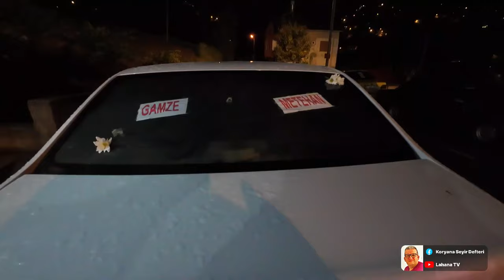Harika Bir Kına Gecesi ve Düğün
Trabzon Akçaabat Acısu Mahallesinden selamlar. 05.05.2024 tarihinde Acısu Mahallemizde Gamze - Metehan Algül kına gecesi ve düğününden oluşturmuş olduğum videoyu sizlerle paylaşıyorum. İyi seyirler.